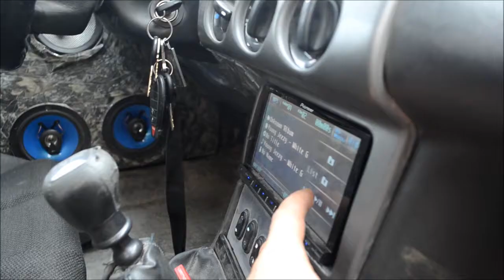could be a nominee video for top 10 best utube window flex videos???